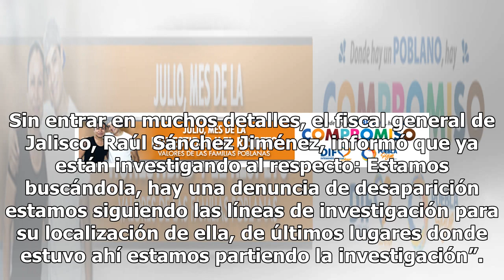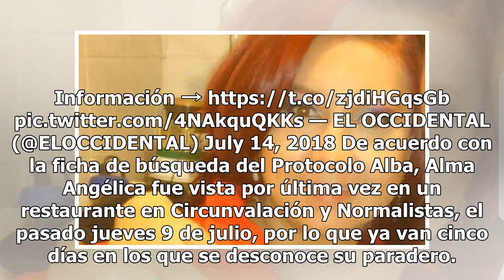Continúan investigaciones para localizar a la hija del titular del IJCF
La Fiscalía General del Estado continúa con las investigaciones sobre la desaparición de Indira Alma Angélica N., hija del titular del Instituto Jalisciense de Ciencias Forenses (IJCF); al respecto, hay una finca asegurada en la colonia La Esperanza de Guadalajara. Elementos de la Fiscalía fueron a ...